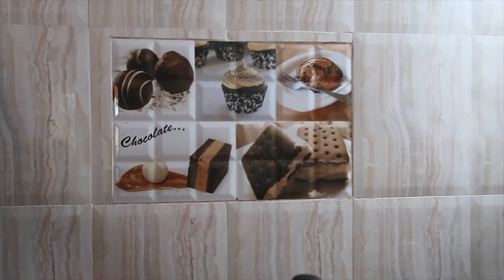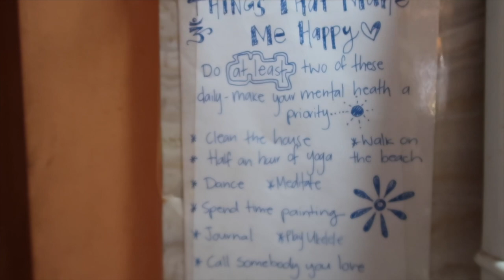Life in Arambol, GOA // Painting, Living, Loving ~ Vlog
This is a super jumbled vlog that I filmed over the span of a couple of months! Life is pretty busy for me here, but I finally managed to make a somewhat decent vlog out of all the random snippets I have filmed haha. I hope you enjoy it 🌼

Om